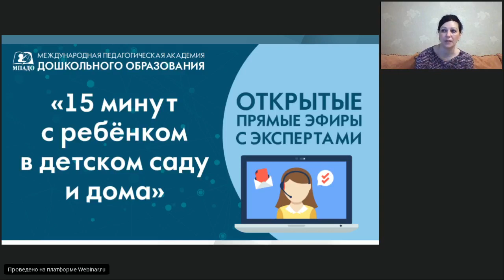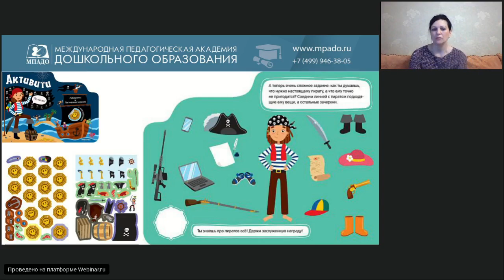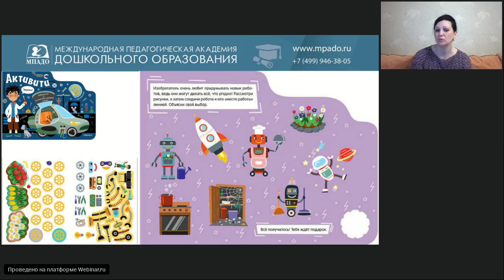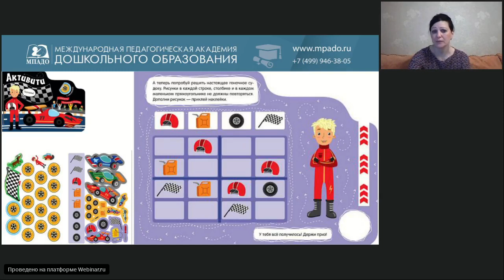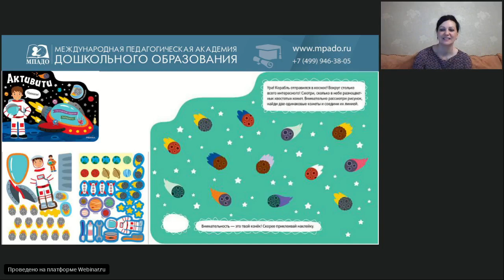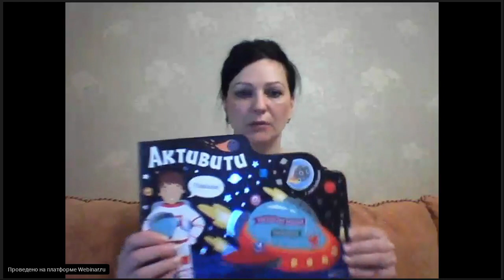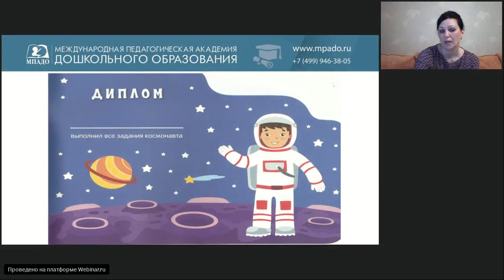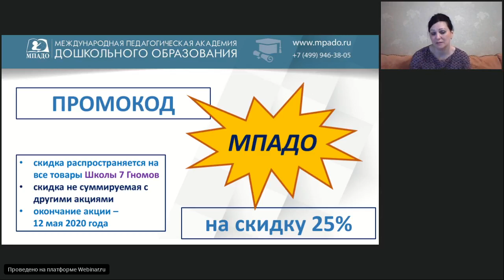Активити для мальчиков и девочек "15 минут с ребенком в детском саду и дома" - 7.05.2020